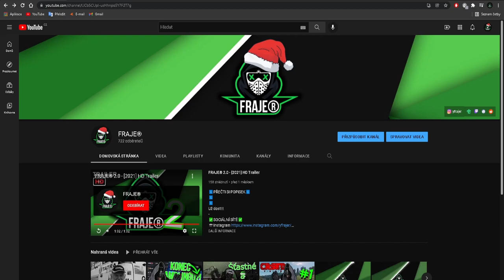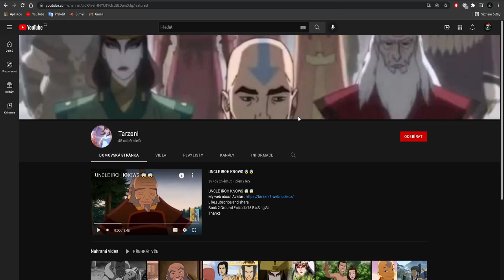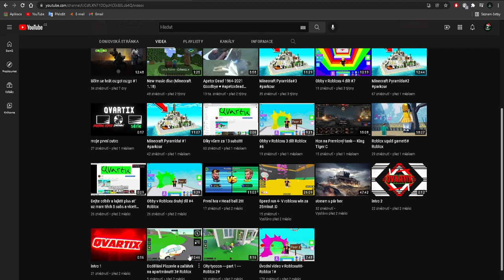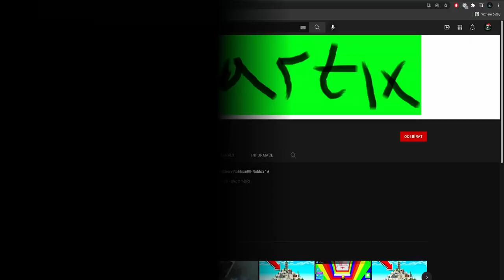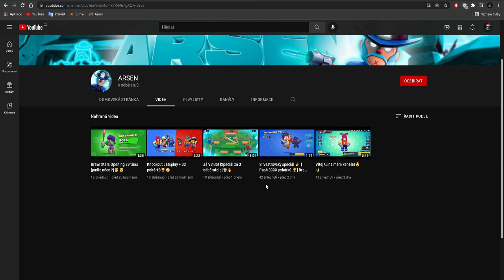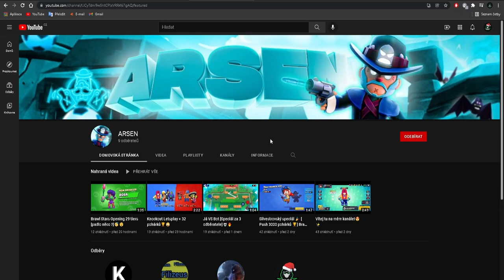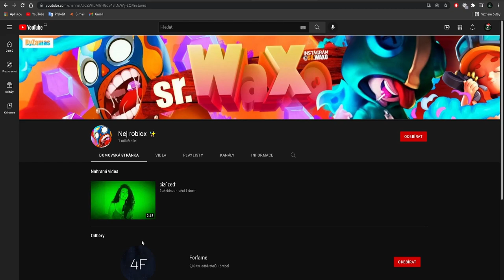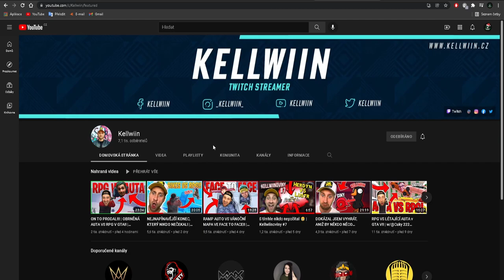Hodnotím vaše kanály #16🧐 [SILVESTROVSKÝ SPECIÁL]🎆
⬇️PŘEČTI SI POPISEK⬇️
A máme tady konec roku 2021, ale i příchod nového roku 2022.
A s ním i další a poslední hodnocení vašich kanálů v tomto roce.
Doufám, že se tady všichni sejdeme ve zdraví a pohodě i v novém roce 2022:)
🎆PŘEJI VÁM ŠŤASTNÝ NOVÝ ROK!🎆
✅SOCIÁLNÍ SÍTĚ✅
📅ROZVRH📅
Videa vycházejí každé PONDĚLÍ, ČTVRTEK a SOBOTA!
🆒PODPOŘTE TAKÉ🆒
©Fraje®2021